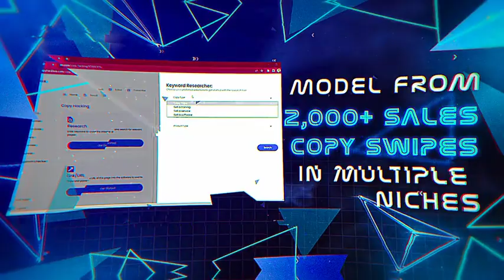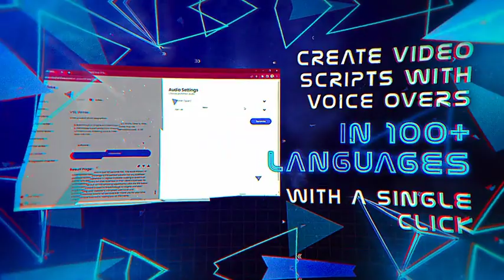CopyHackBox OTO - 1 to 5 OTOs links Below - CopyHackBox Bonuses